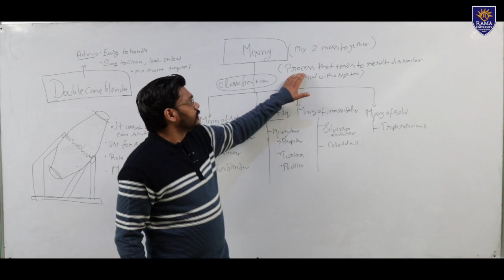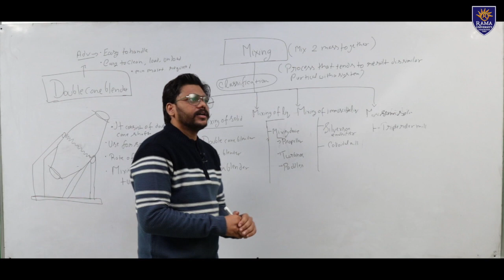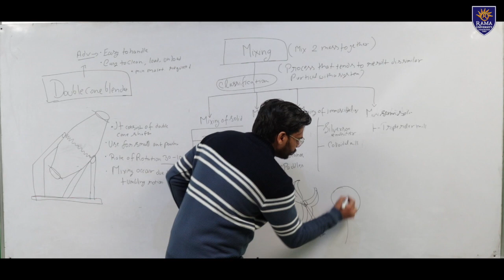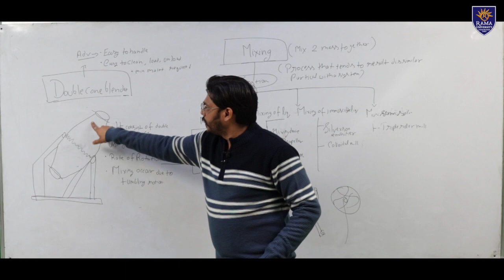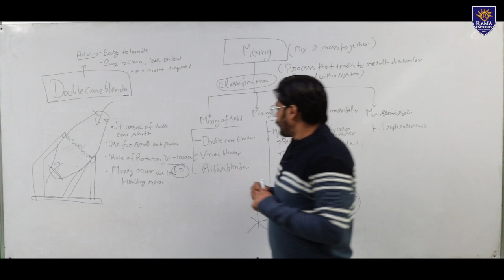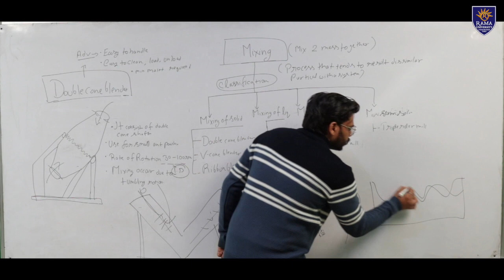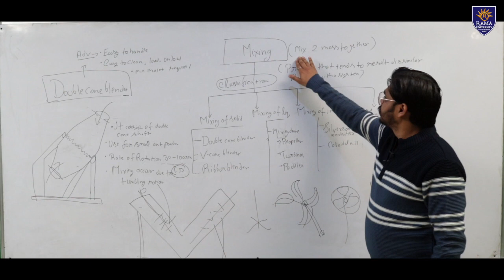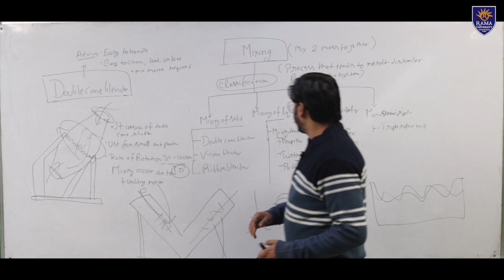Video lecture on Mixing | Mr Shailendra Singh Bhadauria | Rama University